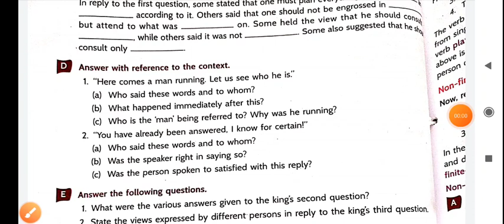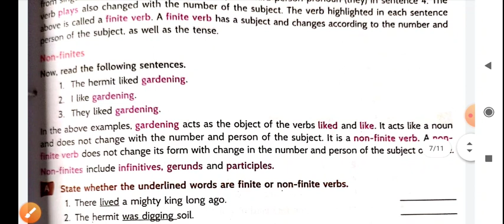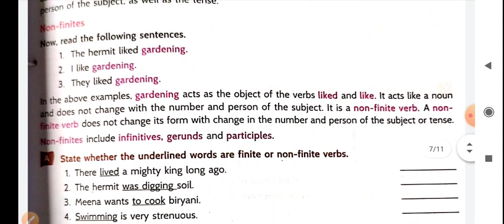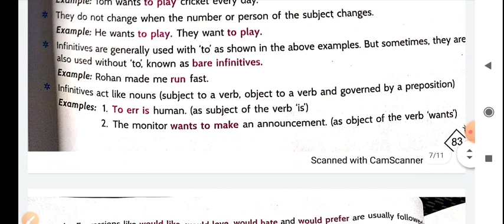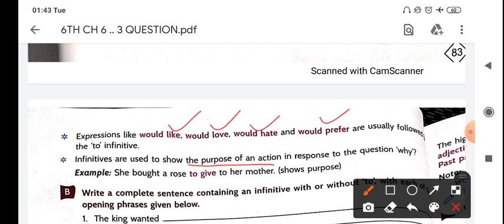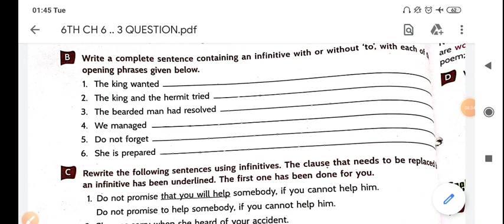6 CH 6 THREE IMPORTANT QUESTIONS EXERCISE A B PART BY MAHINDER SINGH